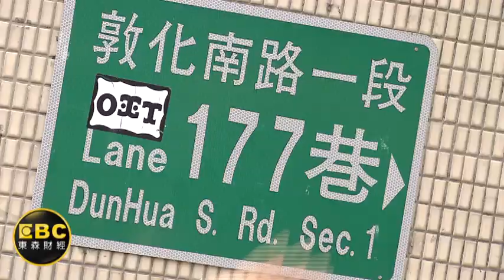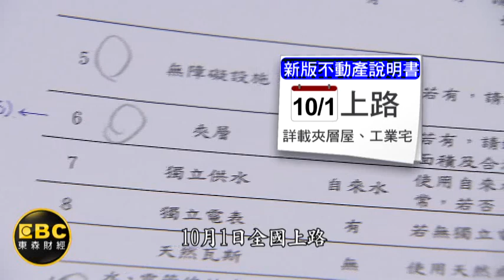房市冷豪宅打噴嚏! 東區豪宅每坪降10萬